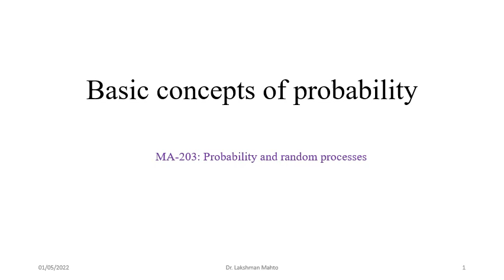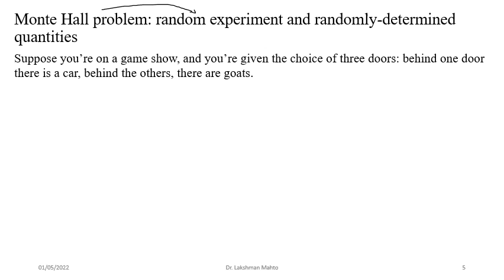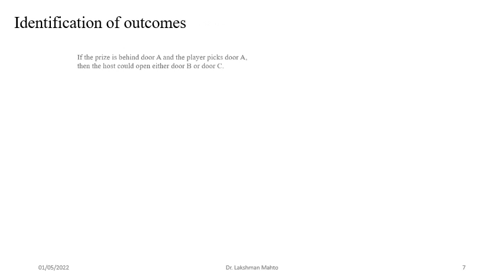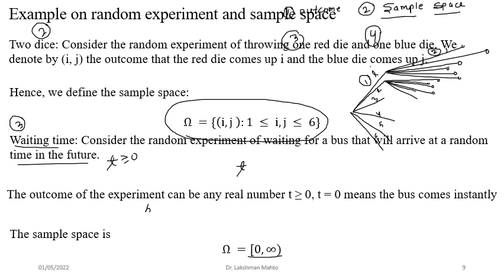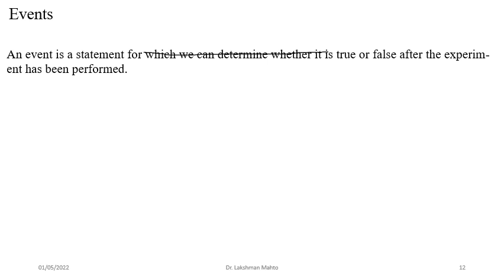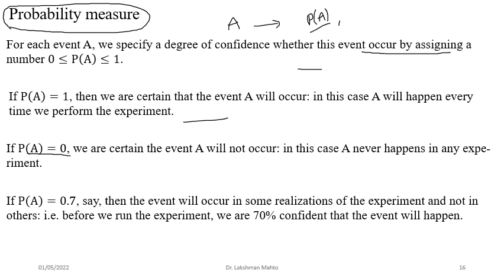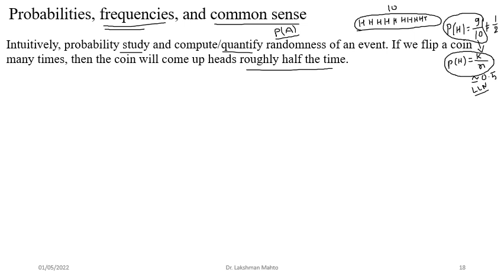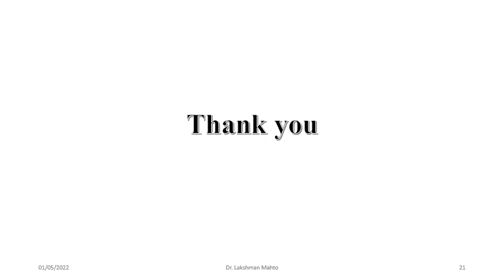L03 Basic concepts of probability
In this lecture, we discuss  result of a random experiment as an outcome through various layers of  randomly-determined quantities followed by sample space as a collection of all possible outcomes, events as  some possible outcome and defined through some mathematical statement, and probability measure of an event as an assignment number between 0 to1.